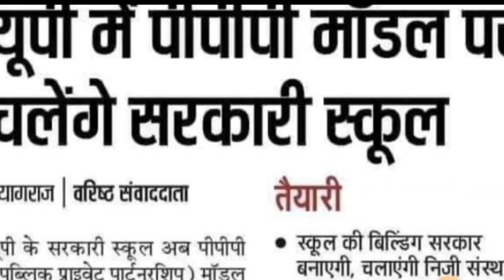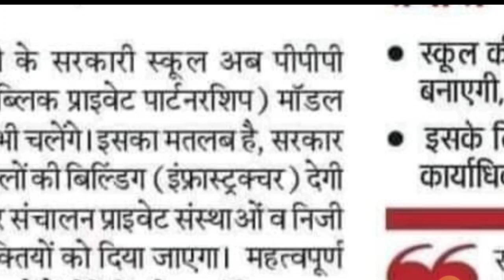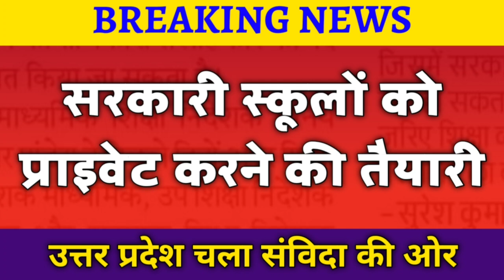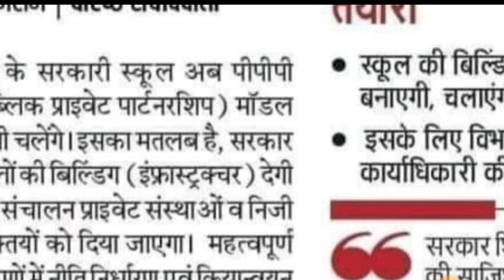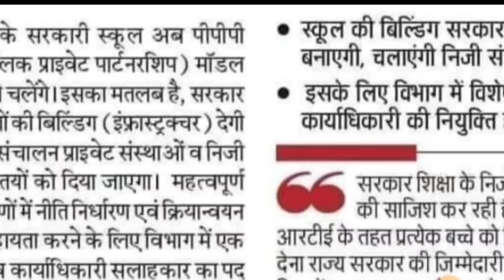सरकारी स्कूलों को प्राइवेट करने की तैयारी शुरू